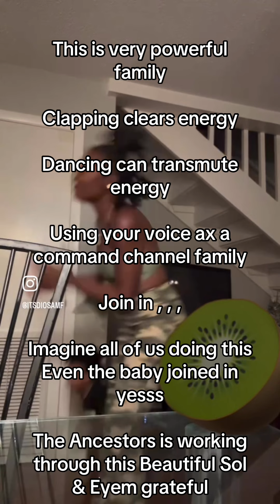Chant this Hurricane Milton